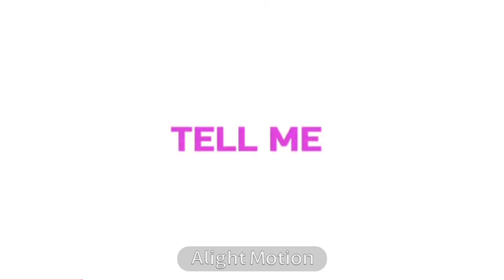tell me meme // ‼️UNFINISHED‼️// Late birthday gift to myself :'D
song: tell me rap version - wonder Girls

yeah sorry i couldn't rlly finish this I just lost motivation but u can look at this unfinished ☹️